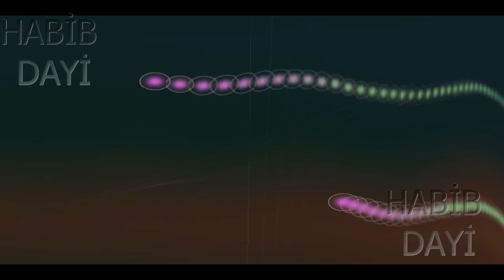PAPİ PAPİ KOPMALIK ŞARKI 🔴 HABİB DAYİ🔴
İNŞALHA HOŞUNUZA GİTMİTİR KARDEŞLERİM